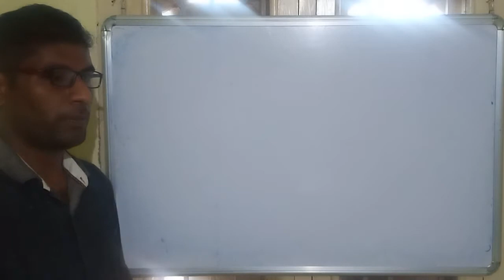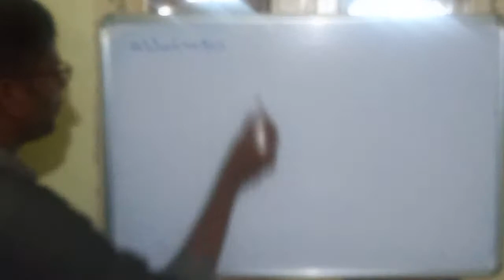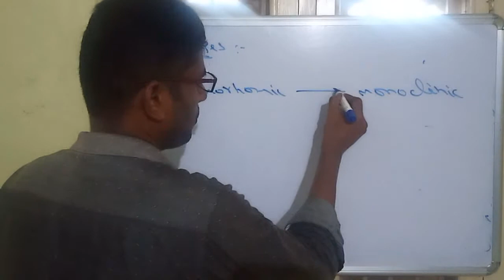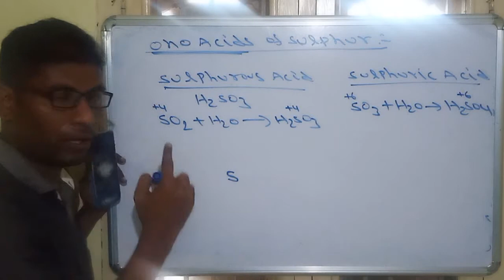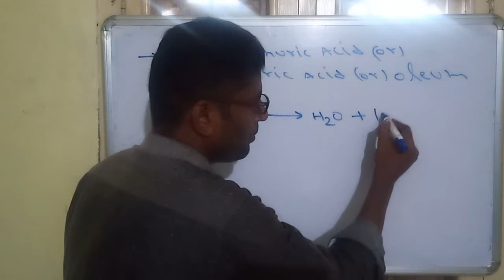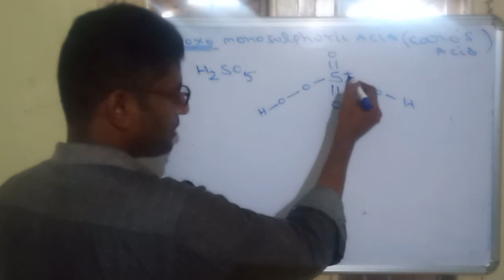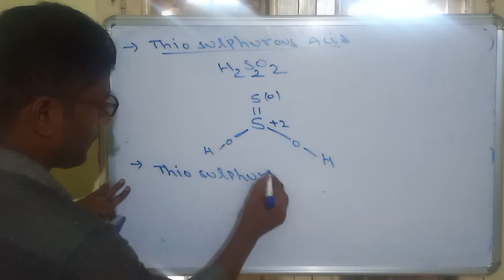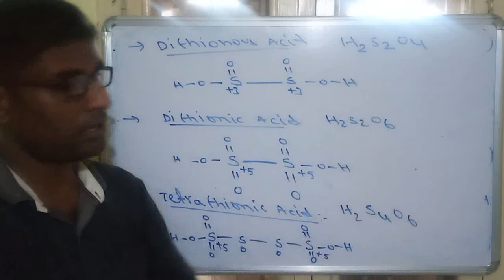16th group 3